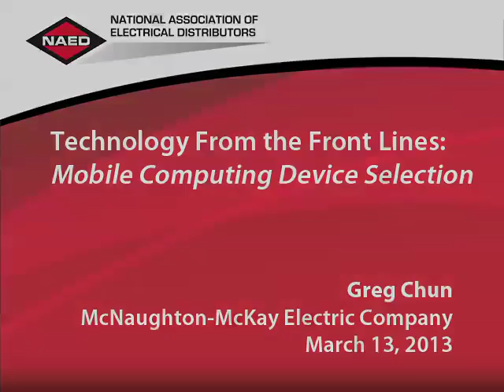Mobile Device Selection - Greg Chun, McNaughton-McKay Electric Company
With an explosion of devices that can be used in the field, how do you choose what your associates will use? Tablets are incredibly flexible and easy to use, but laptops still have an advantage in the professional software that can be run.

Greg Chun of McNaughton-McKay Electric Company tells of the factors they use in deciding how to choose and assign mobile devices.